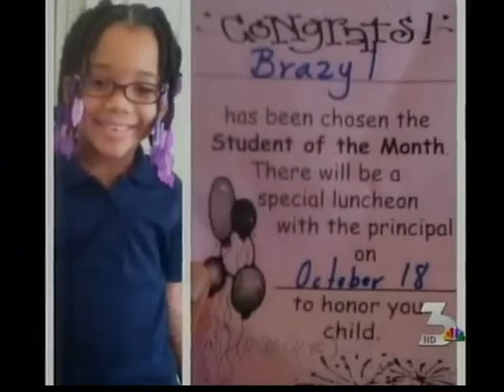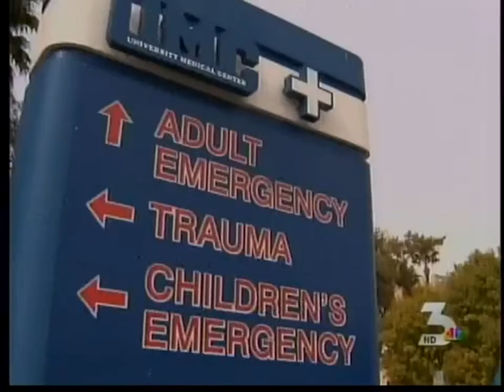11:04:13 Halloween Hit and Run